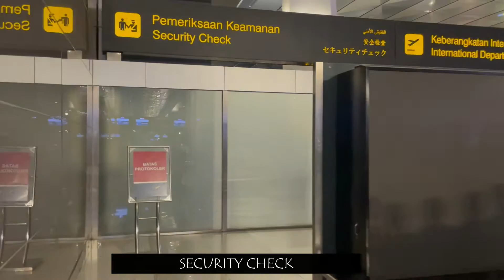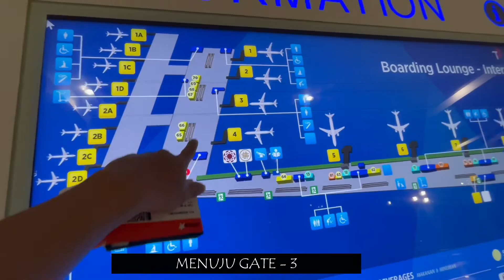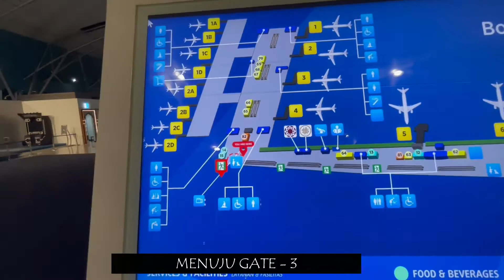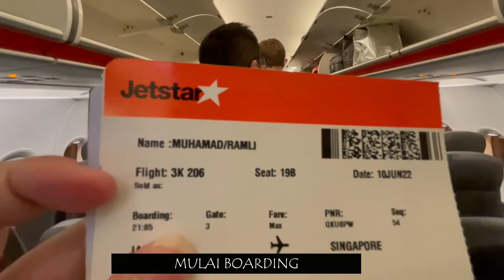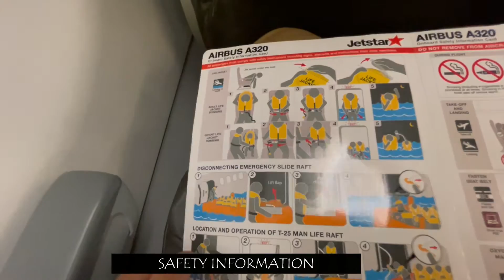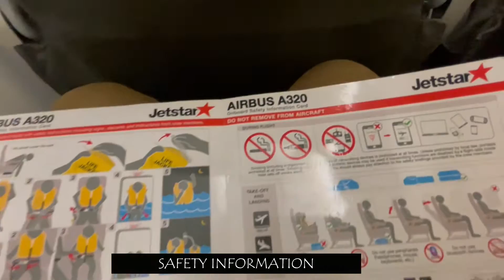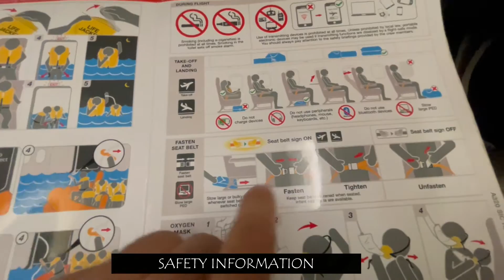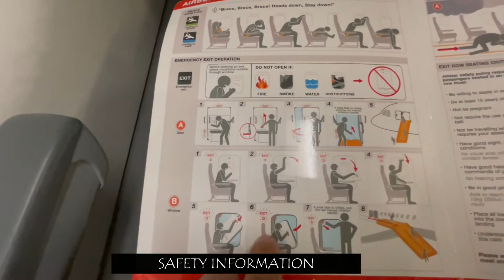JOURNEY TO SINGAPORE FOR JOIN SHIP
Perjalanan ke Singapore yang sangat menyenangkan untuk join ke kapal Chemical Tanker.
Menikmati setiap sudut Airport dan setiap keadaan dalam perjalanan.

Terima Kasih
Sahabat Maritim
Bon Voyage !